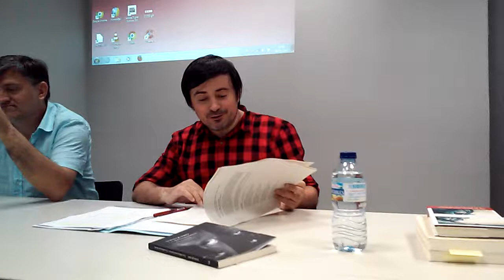Toni Quero, poema 'Madrugada'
Presentació de la obra del poeta Toni Quero dins del Cicle de lectures poètiques"Llegir poesia en temps de crisi" al Vapor Badia que organitza el grup Papers de Versàlia anualment.